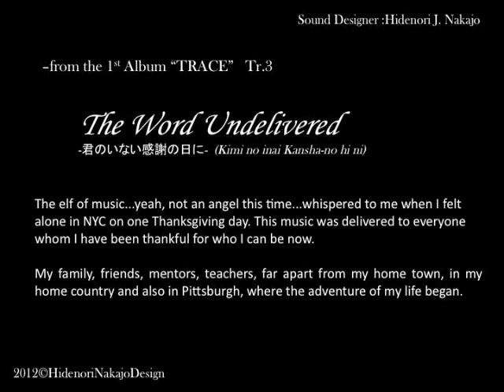The Word Undelivered -君のいない感謝の日に- (Kimi no inai Kansya-no hi ni)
The elf of music...yeah, not an angel this time...whispered to me when I felt alone in NYC on one Thanksgiving day. This music was delivered to everone who I have been thankful for who I can be now. My family, friends, mentors, teachers, far apart from my home town in Japan and also in Pittsburgh, where the adventure of my life began.